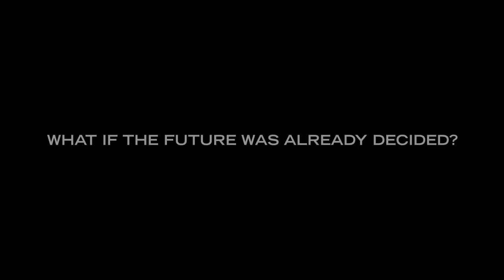The Future Diary | Official Trailer | Netflix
The Future Diary is a love diary of events that will happen in the future. Two people who have never met before are cast to live out a romantic storyline by following a diary that is handed to them. Their semi-fictional exchange, based on the casts' own words, takes them through an experience that could ultimately influence how they view one another. Will the adventure lead to real romance? A reboot of the legendary romance reality series that made 20 years ago starts from December 14, 2021.
MC: DAIGO / Studio Cast: Taiki Sato (EXILE/FANTASTICS from EXILE TRIBE), Saya (LALANDE), Reina Sumi, Natsuna
Theme Song: SEKAI NO OWARI "Diary"